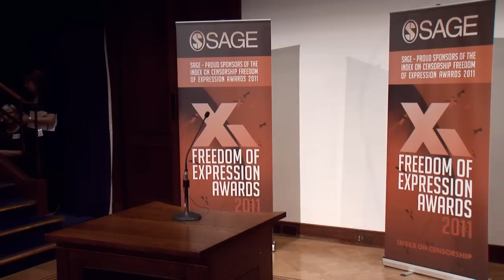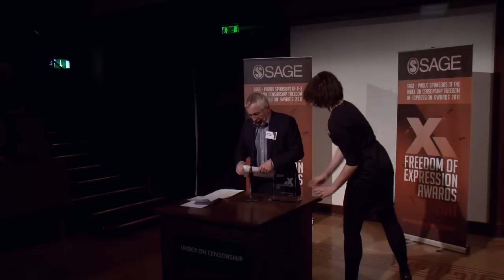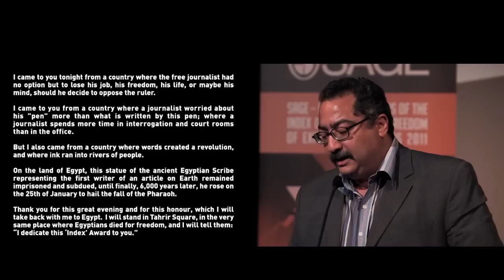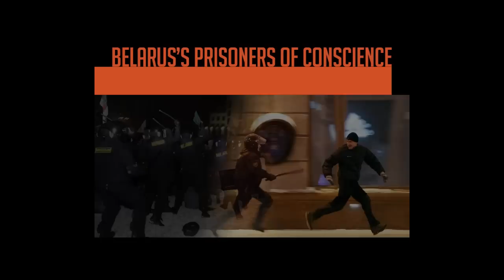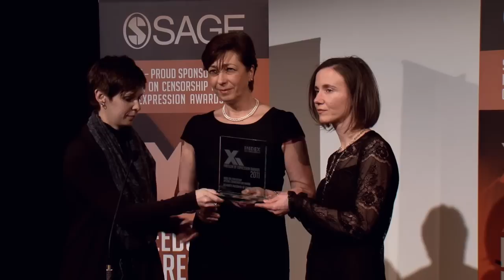Freedom of Expression Awards 2011: Index on Censorship